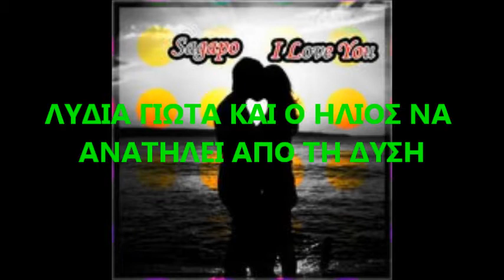ΛΥΔΙΑ.ΓΙΩΤΑ-ΚΑΙ Ο ΗΛΙΟΣ ΑΝΑΤΗΛΕΙ ΑΠΟ ΤΗ ΔΥΣΗ.wmv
AFIERWMENO STH XRYSOULA